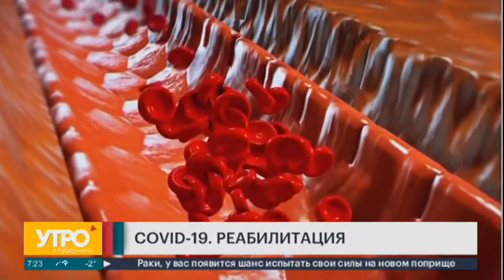COVID-19. Реабилитация. Утро с Губернией. 10/12/2021. GuberniaTV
В настоящее время в России COVID-19 болеют около 900 тысяч человек. В Хабаровском крае более 113 тыс.  человек заражены коронавирусом, из них полностью выздоровели и выписаны из больницы почти 99 тыс. пациентов.